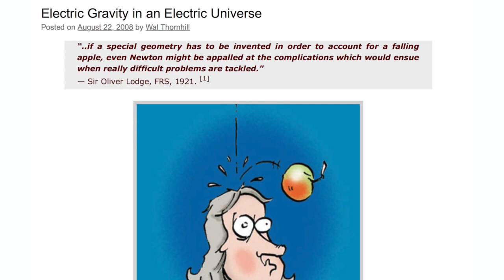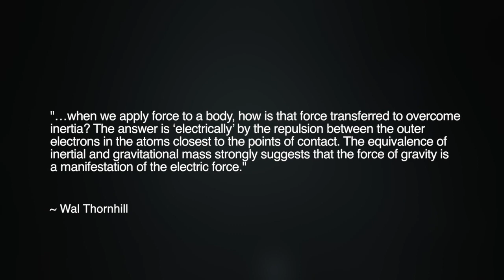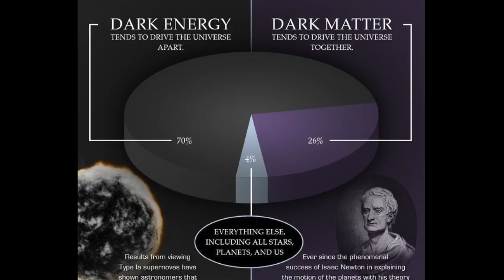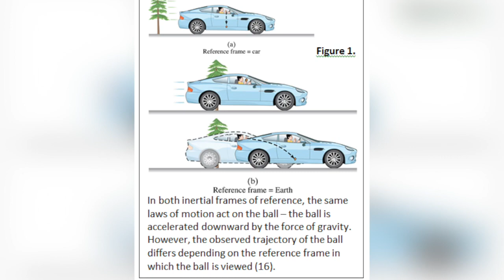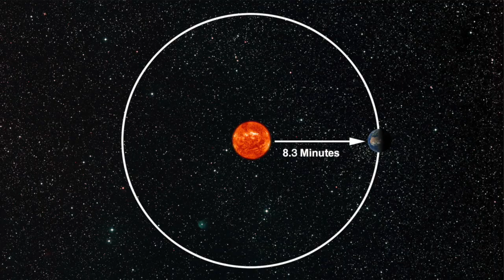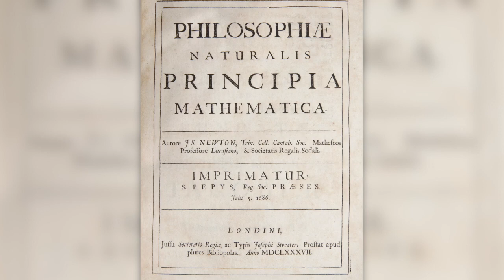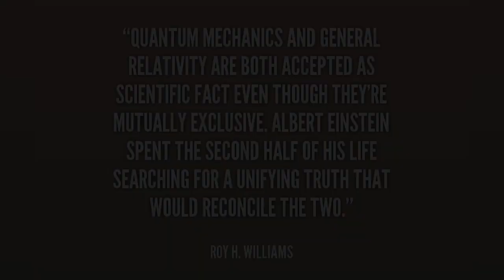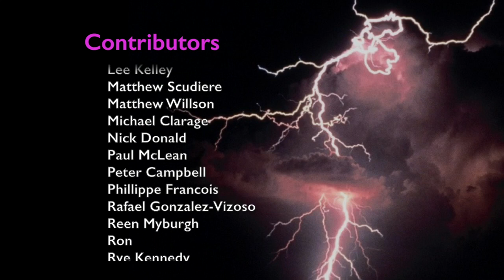Gravity in the Electric Universe | Space News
Where does gravity fit in the electric universe? Contrary to a fairly common misperception, the electric universe does not deny gravity’s existence, nor its role in the cosmos and our own world. Rather, the electric universe theory, as proposed by physicist Wal Thornhill, suggests that the fundamental mysteries of gravity may be explained by the electrical structure of matter.

In this episode of Space News, Nicholas Sykes further explores the query he first posed in his previous episode, What is the Speed of Gravity, and elaborates the explanations for gravity that the electric universe proposes.